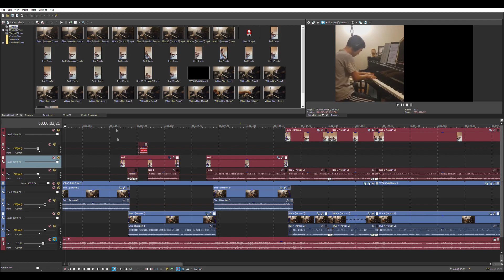Columbia Music Performance Program - César Franck's Violin Sonata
Columbia University Students Luca Sakon (violin) and William Tang (piano) perform the Violin Sonata by César Franck (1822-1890).

- Allegretto ben moderato
- Allegro
- Ben moderato: Recitativo-Fantasia
- Allegretto poco mosso

Notes on the programme:
Franck's Violin Sonata was written in 1886 as a wedding gift for violinist Eugène Ysaÿe. Having received the sonata the morning of his wedding, Ysaÿe and his pianist, Bordes-Pene, promptly rehearsed and performed it at the wedding. After the first public performance, the sonata quickly became one of the pillars of chamber music.
The sonata begins with a piano introduction that establishes the overarching motif of the entire work. The first movement is idyllic, and works its way to two fiery climaxes. Throughout the movement, you will hear precursors to the French impressionist harmonic language. The turbulent second movement contains much of the emotional breadth and depth of the work. The impetuous theme is contrasted with snippets of extremely song-like melodies and interrupted with an ominous calm in the middle. Finally, the movement ends with an exhilaratingly virtuosic display.
The third movement is most unusual in form for its time. It begins with an altered version of the opening piano line, followed by an improvisatory cello solo. As the themes develop, this improvisatory format is maintained throughout. The fourth movement features a sweet melody introduced in canonic imitation. It quickly becomes tempestuous, modulating to wildly foreign keys in close succession before finally recapitulating and ending with a triumphant statement of the theme.
There are many thematic connections between the movements. The piano introduction in the first and third movements are similar in their construction, both featuring ascending thirds that serve as crucial building blocks of the piece. Be sure to listen for the interplay of the chromaticism in the second and third movements. The changes between minor and major seconds often mark the most striking inflections in harmony. In addition to these recurring melodic contours, the third and fourth movements explicitly share two melodies in common, which firmly solidifies the cyclical framework of the piece.
— Brian Kuo